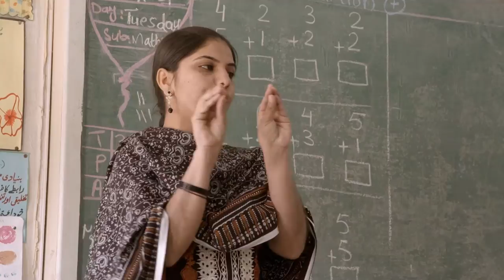Aqeela Qasim- TCF Teacher